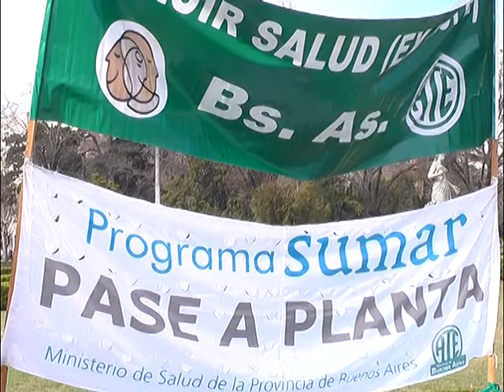QM NOTICIAS - JORNADA POR LA SALUD PÚBLICA